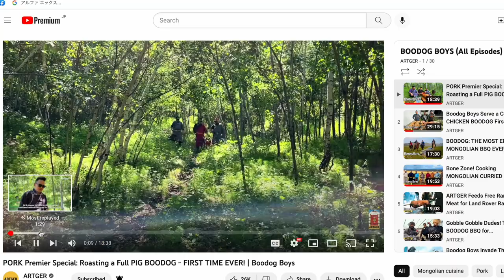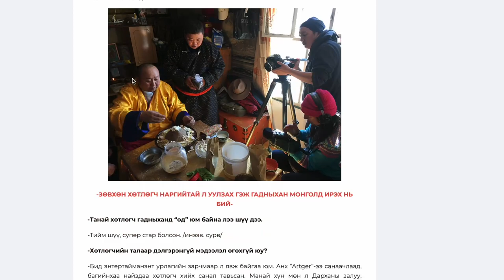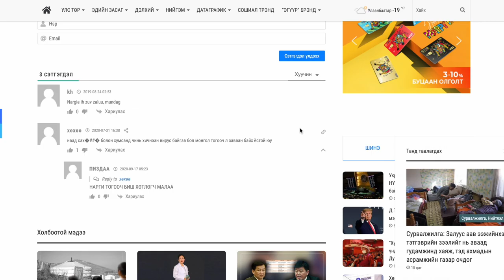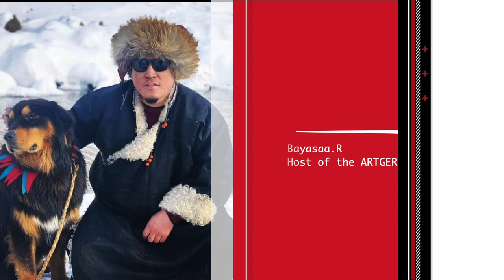A Big Fan meets ARTGER in JAPAN (ENG SUB) | ARTGER-ийн ах нартай ЯПОНД ахин уулзав 🙂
We met the ARTGER's guys when they arrived in Japan. We were really happy to meet them. Thank you for taking the time to do this. Much appreciated.

ARTGER is all about Food, Travel, Culture and People.

They produce a variety of documentaries on these subjects, including unique food recipes, ethnic & modern culture, one-of-a-kind travel, and real stories on real people.